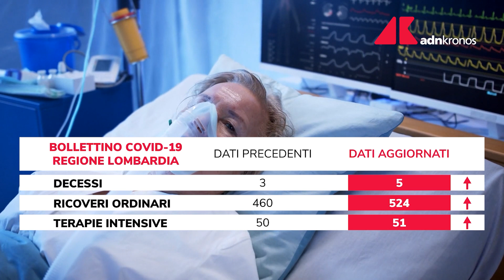Covid Lombardia: il bollettino aggiornato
In Lombardia aumento critico dei contagi Covid-19 nelle ultime 24 ore.